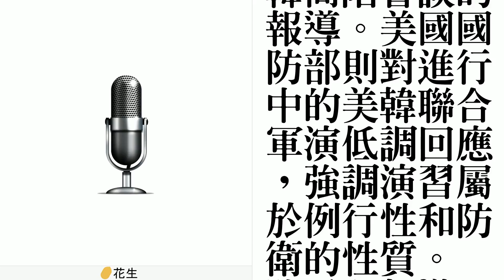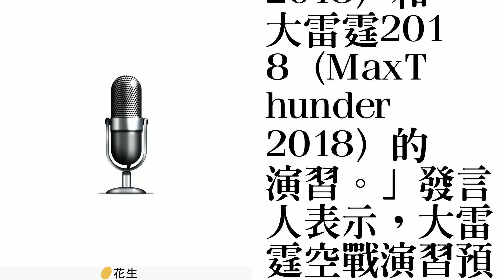白宮：知悉平壤取消兩韓會談